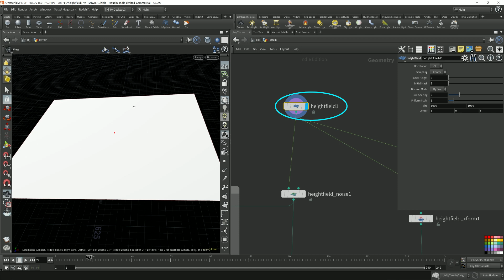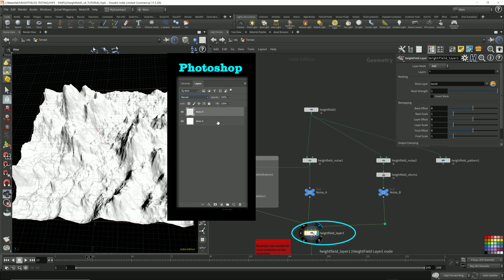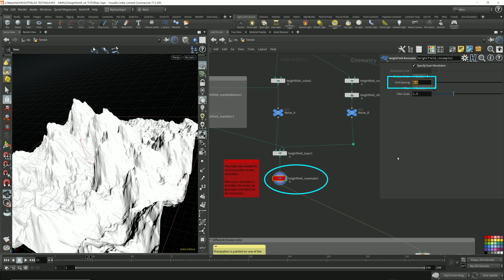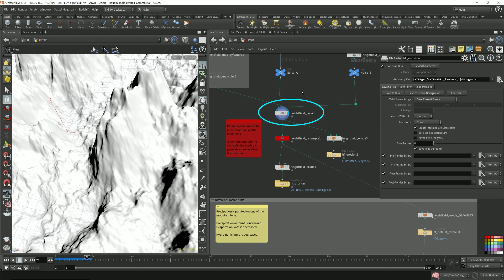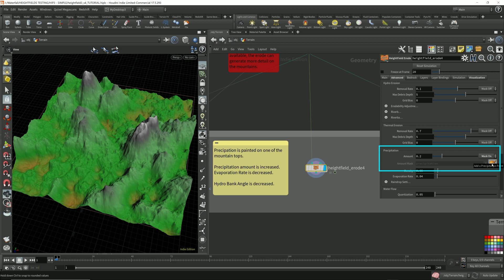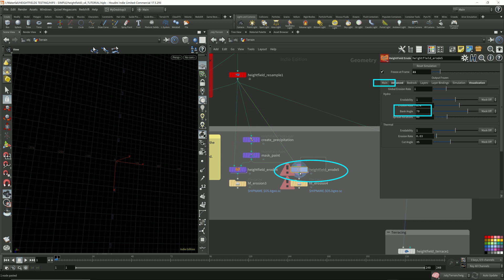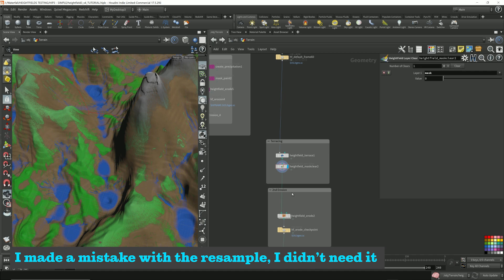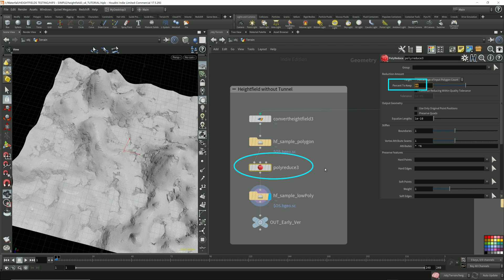Height Fields for Beginners in Houdini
Create procedural terrains in Houdini using the Height Field nodes. Mountains, natural erosion, cliffs, precipitation erosion, etc. Perfect for game assets and landscapes for your scenes. The possibilities are limitless.